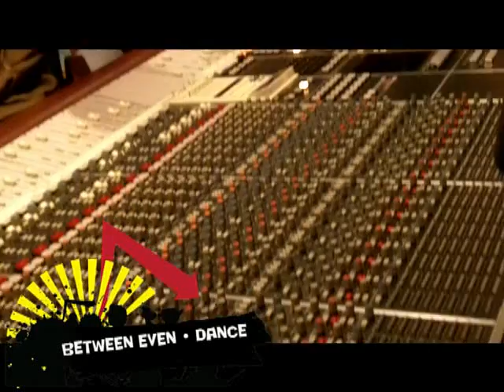Between Even - "Dance" Between Even Music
- Between Even - "Dance" - Like this video? Come see thousands more at the Net's biggest, uncensored, completely d.i.y. punk, hardcore, indie and alternative music video site, BlankTV.com!
Director: